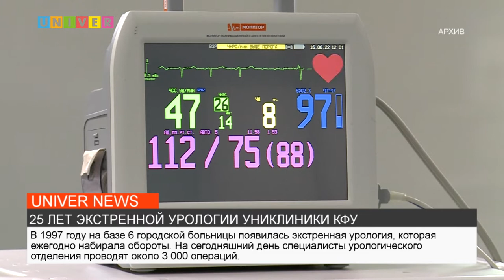25 ЛЕТ ЭКСТРЕННОЙ УРОЛОГИИ УНИКЛИНИКИ КФУ